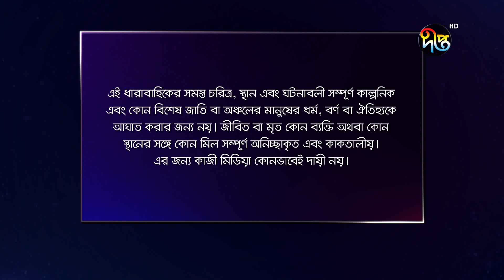Palki | পালকী | EP 322 | FULL EPISODE | Deepto TV | Natok 2021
Bangla New Drama Serial Palki 2021.

Deepto TV address:
7/A/GA Tejgaon Industrial Area, Dhaka 1208, BANGLADESH